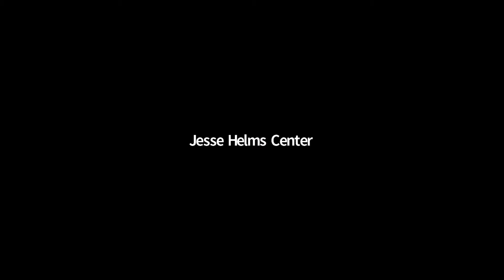Admiral James W. Nance Lecture | Michael Pillsbury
On Thursday, February 25, 2001, The Jesse Helms Center hosted The Admiral James W. Nance Foreign Policy Lecture Series. Michael Pillsbury discussed "China Under the Biden Administration."